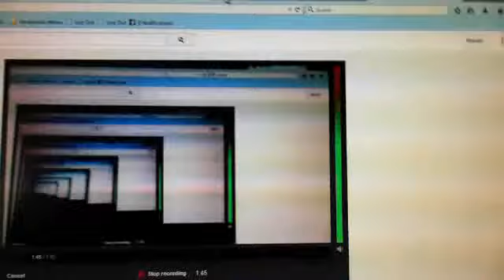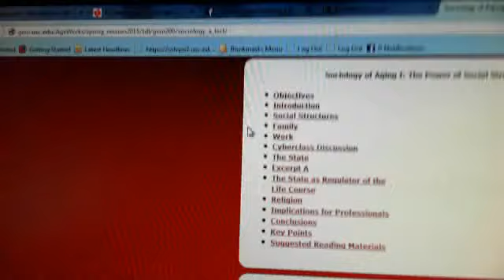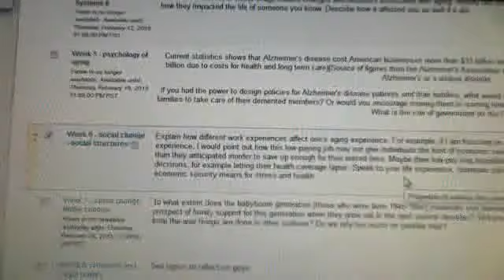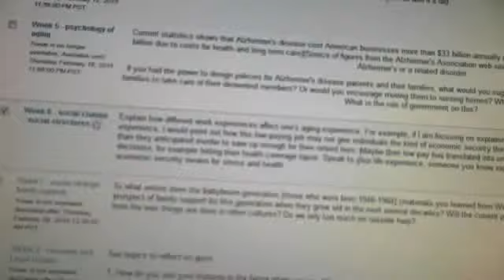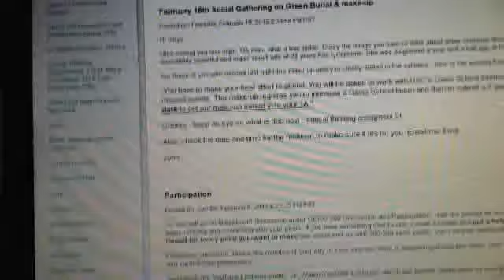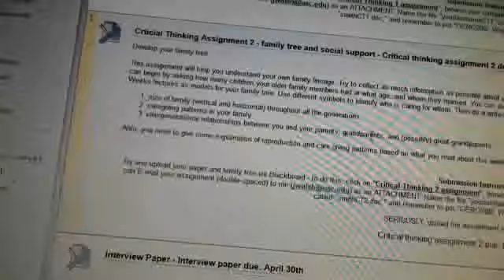Webcam video from February 20, 2015 03:58 PM (UTC)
week 6 - social structures and aging